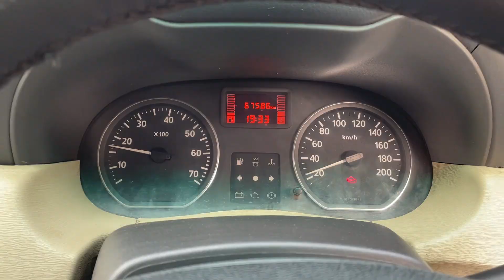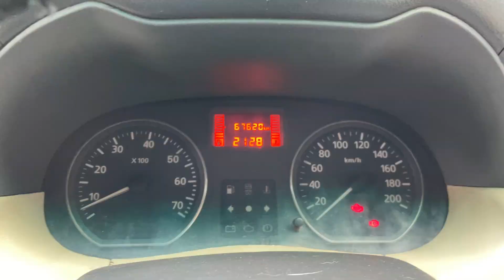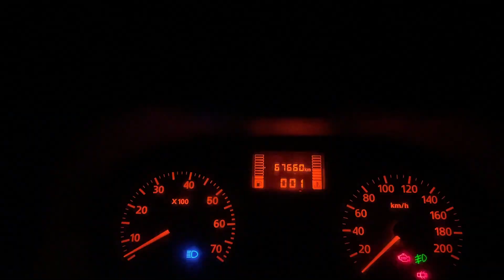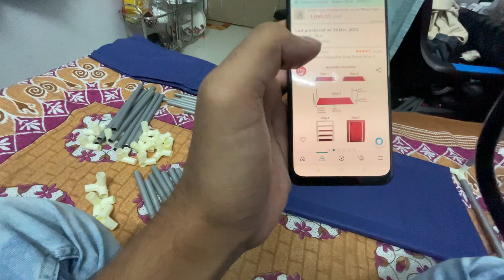Lilori Sthan Katras 🙏 || Lilori Mandir Ki Kahani 😨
Content :-
Hello Guys I am Gourav From Deoghar.
From past few months i'm sharing my life journey with you guys.
So this vlog is all about settling myself back in bokaro and geeting ready for the upcoming journey of my life. Meanwhile travelling and taking break for yourself is very important. So today on the auspicious occasion of sunday we are going to visit Lilori Sthan Katras Dhanbad. Lilori Sthan is one of the oldest and famous temples near the Katras region, dedicated to Maa Kali. It is located at a distance of approximately 22 kilometers from the main Dhanbad city, and the followers of Hinduism and other religions come here to worship the goddess. The local king helped construct the temple nearly 800 years ago, as the Goddess Lilori was family deity of the king.
I hope you guys will enjoy this video .

___________________Your Queries_________
1. Where is lilori sthan mandir ?
2. What is the real story of lilori sthan katras ?
3. What lilori sthan temple is famous for ?
4. Best time to visit lilori sthan katras  ?

_______________MusicBy______________________
Track 1 :-
Song - Glass
Artist -  Anno Domini Beats
Album - Glass

Track 2:-
DURGA PUJA SPECIAL MUSIC | no copyright song
Artist: Mrinal sharma
special thanks: Sanku bormudoi